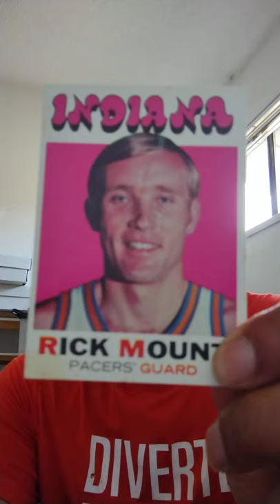Indiana Pacers' Guard Rick Mount